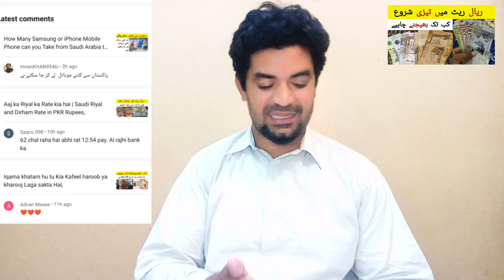Kia Saudi Riyal oper jai ga | Today Saudi Riyal ka Rate ,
Saudi Arabia Latest Update News today in Urdu and Hindi, Saudi News in Urdu, Today News in Saudi Arabia, Kia Saudi Riyal oper jai ga | Today Saudi Riyal ka Rate ,